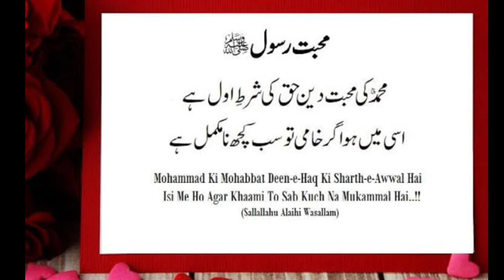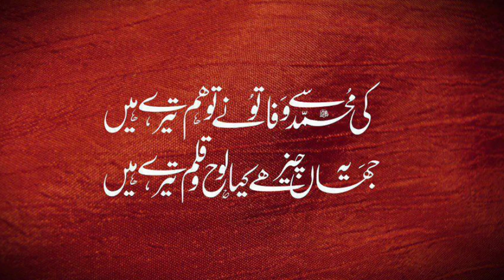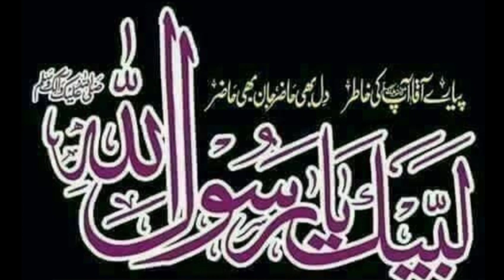Saccha Momin Kaun Hai || Momin Ki Pehchan || سچا مؤمن کون ہے || Mohsin Bade Official